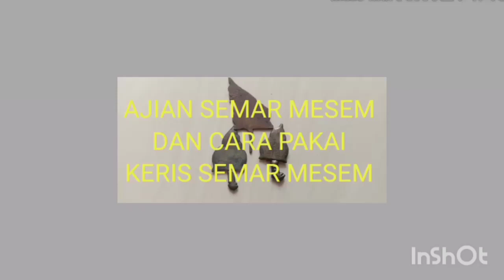AJIAN SEMAR MESEM DAN CARA PAKAI KERIS SEMAR MESEM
Ajian semar mesem adalah ilmu yg di keluarkan oleh pangeran cakrabuana dan ilmu semar mesem adalah ilmu pengasihan tingkat tinggi
Pangeran cakrabuana menyebarkan agama islam sambil jualan dan sangat laku jualan nya kemudian masyarakat banyak yg berguru  dan masuk agama islam. Ilmu semar mesem banyak macamnya dan versi nya,  ada ilmu semar kuncung, semar putih, kasemaran dll
Selain ilmu mantranya, ada juga pusaka nya berupa keris atau batu juga ada
Untuk keris biasanya dari emas, kuningan, besi dll.  Untuk pusak keris jika ingin menggunakan nya maka kita harus tau kata kuncinya yaitu mantranya,  sehingga jika kita ada yg memberi keris semar mesem maka harus di tanyakan cara pakai dan mantranya.
Klw cara pakainya adalah keris diminyaki dan sambil baca mantra nya, dan keris bisa disimpan di dompet atw disaku.
Khasiat ajian semar mesem adalah buat pengasihan, pelet, penarik biar banyak yg menyukai dan mencintai kita, buat jualan, kewibawaan, keselamatan, dll
Semoga bermanfaat dan menambah ilmu pengetahuan. Rahayu